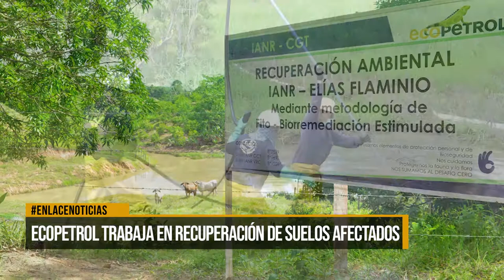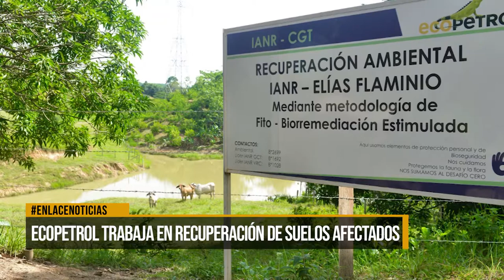Ecopetrol trabaja en la recuperación de suelos afectados